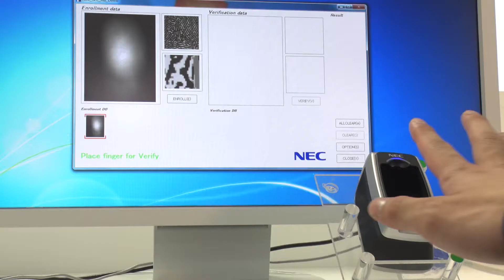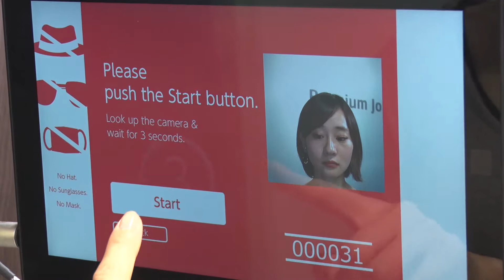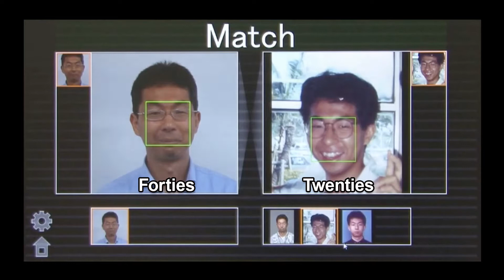Your Face is Your ID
Biometric authentication is now widely accepted for security, and Japan is a world leader in these technologies, especially in facial recognition. Individuals can be identified from the relative position and shape of features such as eyes, noses and mouths. The technology is now so advanced it can identify people wearing glasses or hats, and even using a photo taken many years before. Video systems using the latest Japanese facial recognition technology can pick out a known criminal in a moving crowd with 99.2% accuracy, and are helping make life easier and more secure for people worldwide.